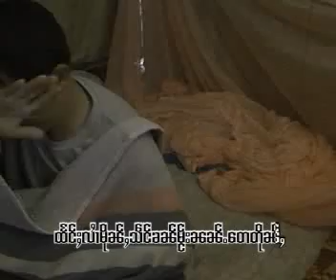AVSEQ06 (1).flv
Shan karaoke 6,MAP Foundation